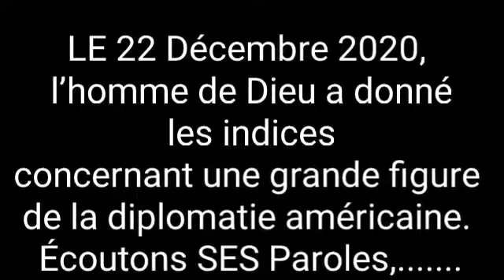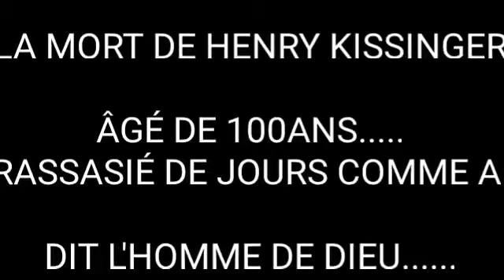PROPHETIE: MORT D’HENRY KISSINGER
lien original de la prophétie